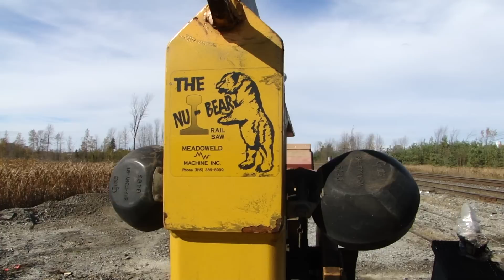CN MOW Equipment in Brechin (11OCT2010)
Canadian National 690-23 MOW "The Nu-Bear" rail saw (built by Meadoweld Machine) sitting beside the siding in Brechin at mile 72 of the Bala Subdivision.